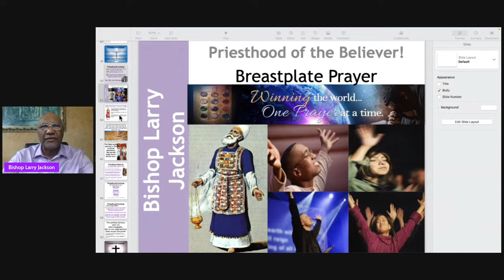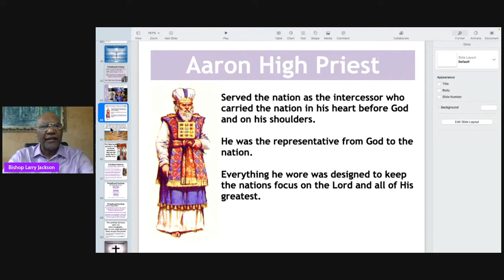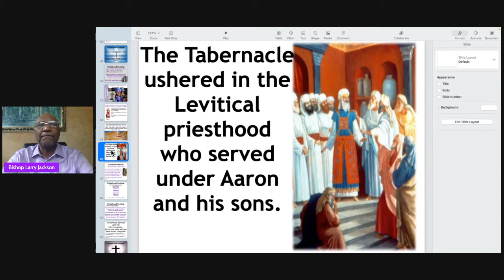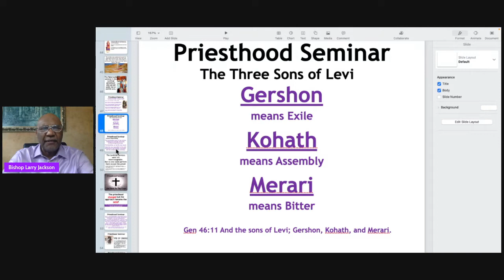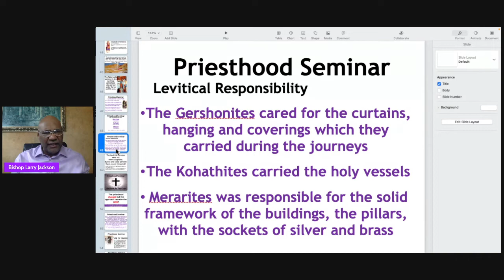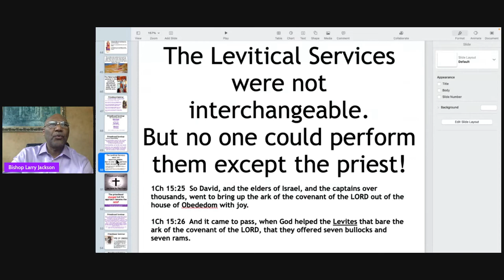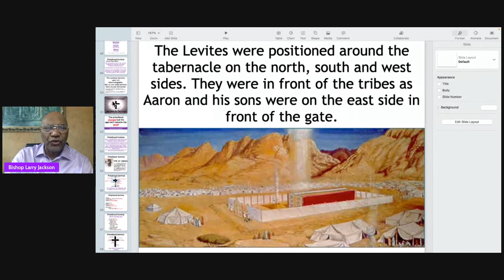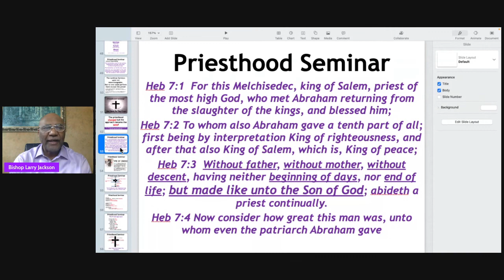Breastplate Prayer Session One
Understanding the Priesthood!